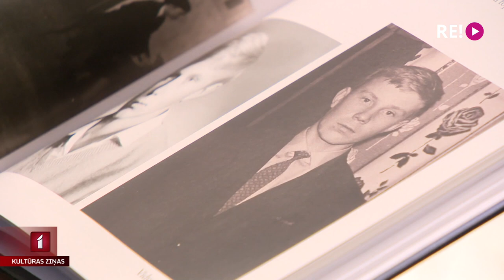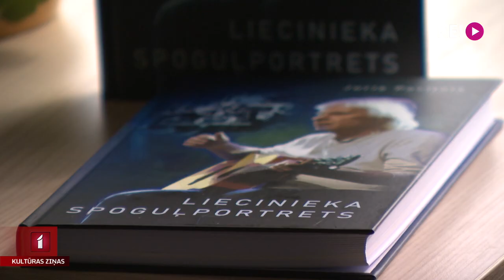Iznākusi Jura Pavītola grāmata “Liecinieka spoguļportrets”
Latviešu mūziķis, roka grupas “Līvi” dibinātājs Juris Pavītols savas atmiņas par  piedzīvoto apkopojis grāmatā “Liecinieka spoguļportrets”. Tas ir stāsts par sirdsapziņu – grāmatu raksturo pats autors. Savukārt mūziķis Ingus Ulmanis uzsver, ka grāmata ir par mūsu mīļo Latviju, par patiesību, ko katrs redzam savām acīm, un Līviem, par kuriem tiks runāts arī pēc tam, kad mūsu pašu vairs nebūs. Ar Juri Pavītolu tikās Līga Gaigala.